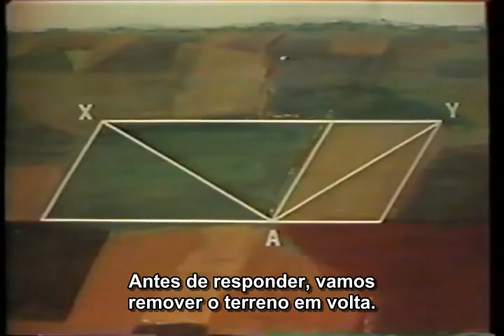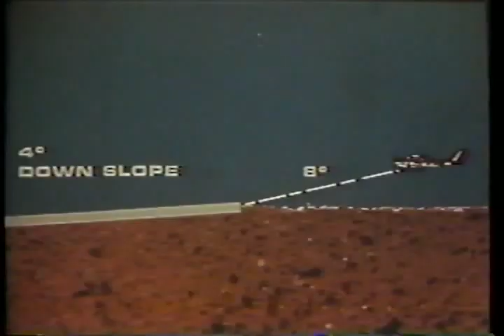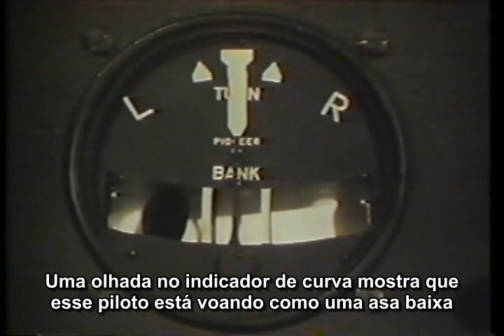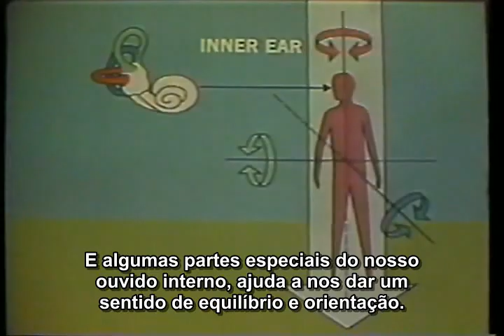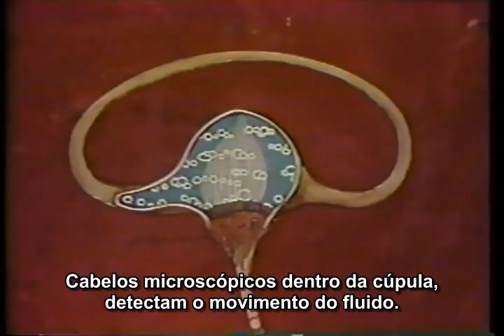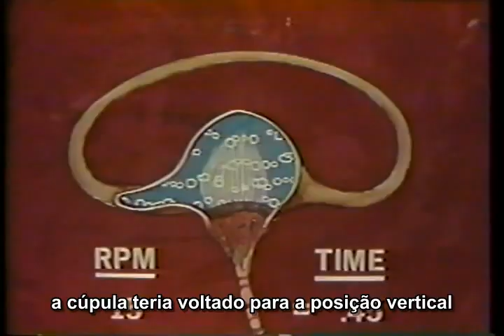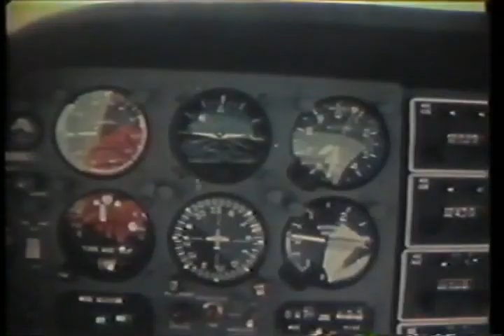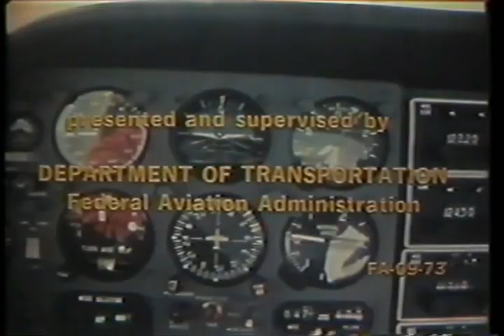Desorientação Espacial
Vídeo da FAA legendado em português sobre desorientação espacial, interessante para pilotos com qualquer nível de experiência. Fiz o upload devido a não te-lo encontrado no youtube e ser de grande utilidade. Na hipótese de estar ferindo qualquer direito autoral, basta solicitar a remoção.